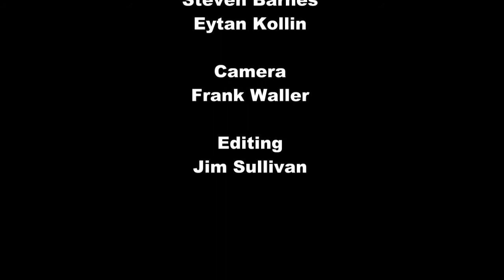Steven Barnes Interview.mp4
Dani and Eytan Kollin interview Steven Barnes